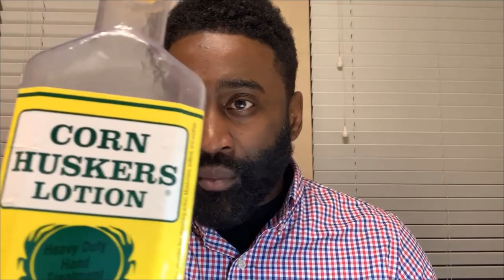Grow Your Beard FASTER!!! With Corn Huskers Lotion!!!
Instructions: Apply a small amount of Corn Huskers Lotion wherever your skin is rough and dry. Use regularly to soothe and soften skin.

***My Equipment***